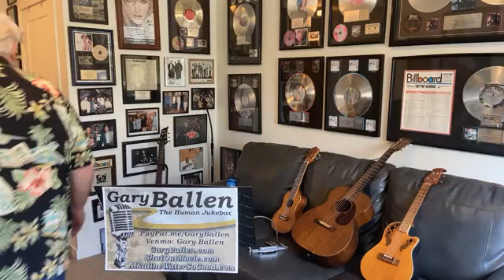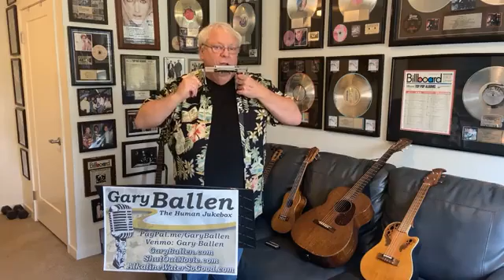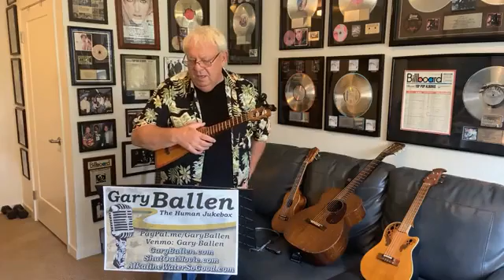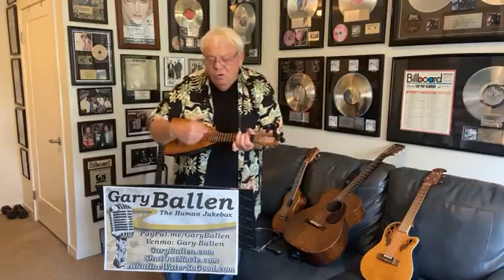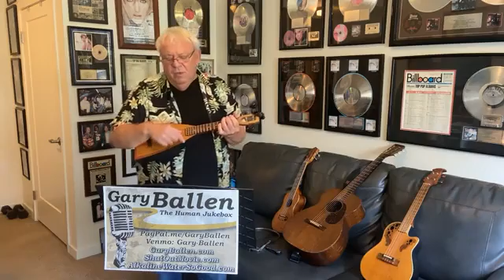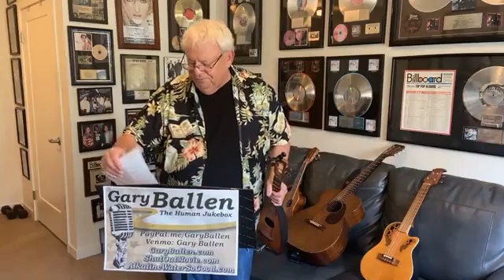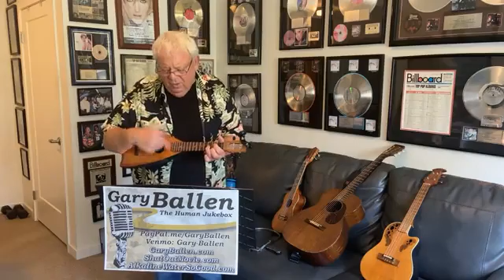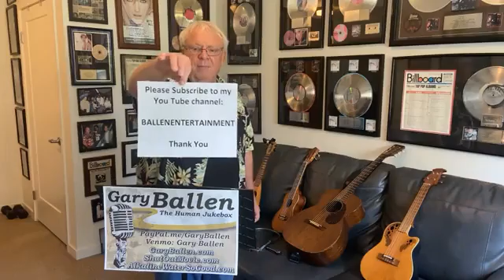Gary Ballen on Facebook Live 10/3/20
THE 'COOL HAND UKES' VIRAL UKULELE JAM
Led by Gary "The Human Jukebox" Ballen

All ukulele players and singers are invited, every week we will go through a different ukulele book.

Supporting  HARBOR COVE CAFÉ   Ventura, Ca         Fueled by Kangen Water